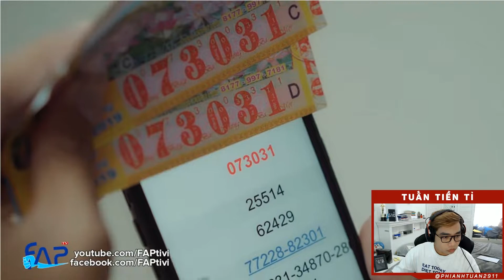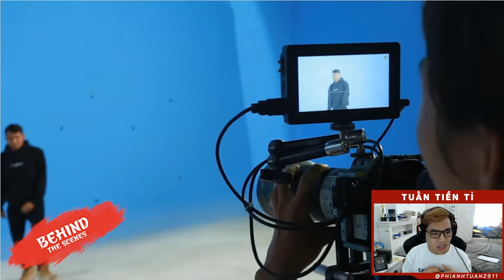OMG 3Q VNG | TUẤN TIỀN TỈ ĐỨNG HÌNH NHIỀU LẦN KHI XEM MV "CUỘC SỐNG MÀ" | TUẤN TIỀN TỈ REACTION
Các Sếp đừng quên vẫn còn rất nhiều phần quà của OMG 3Q đang dành cho tất cả các Sếp đó